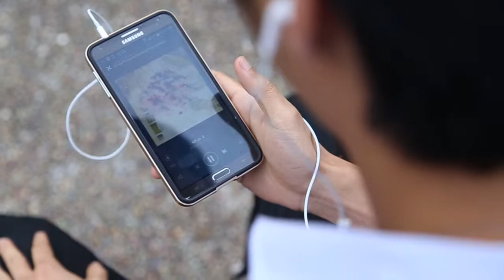5th assignment: Conflict, contrast, and editing